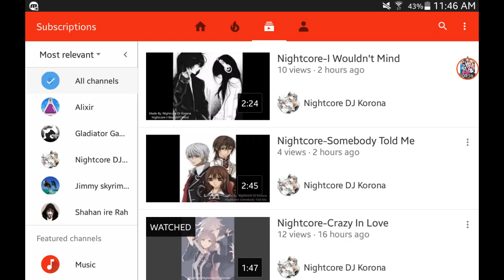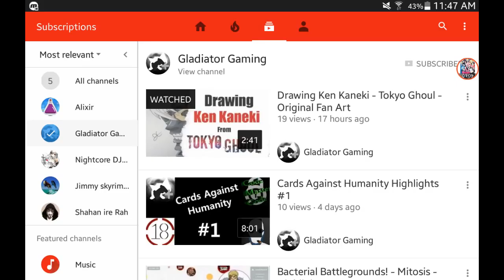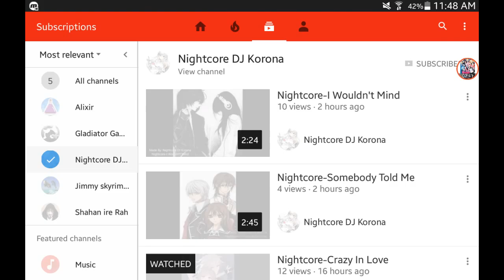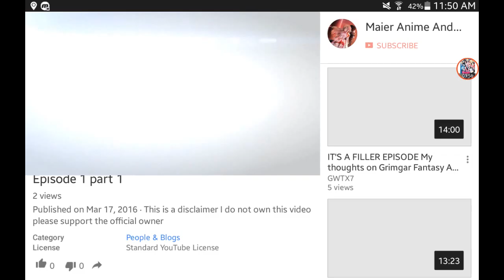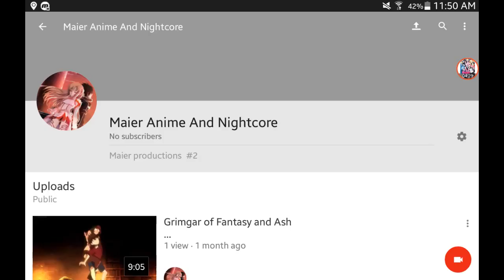Shout out Sunday #2